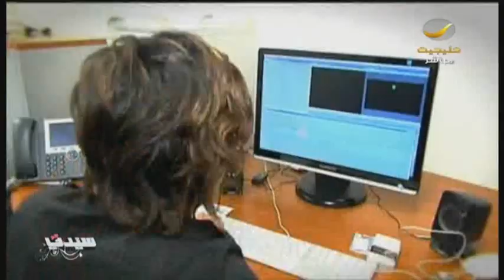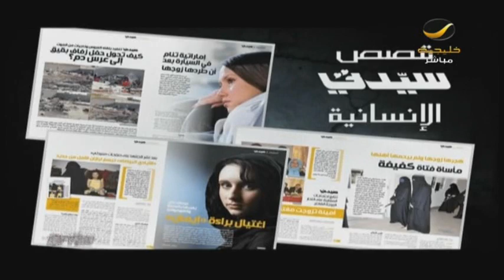هل تعانين من الأرق! أسباب وطرق علاج إضطرابات النوم عند البالغين